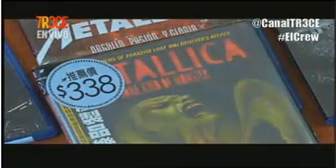MetallicolombiA en El Gran Fan de Canal 13